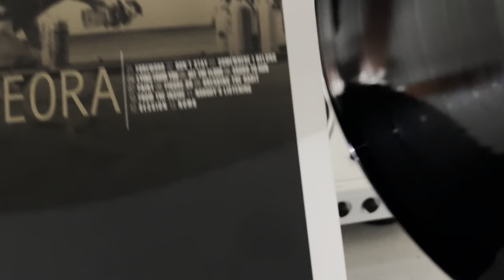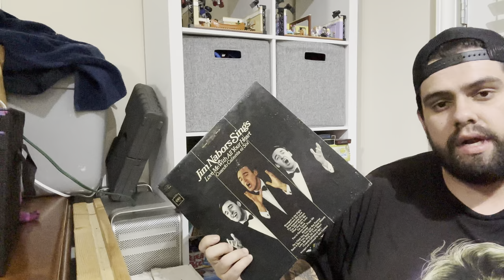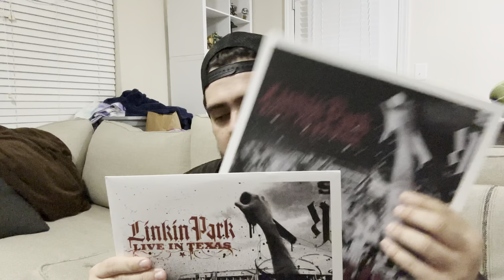Picking Up The BEST Box Set Ever!!!